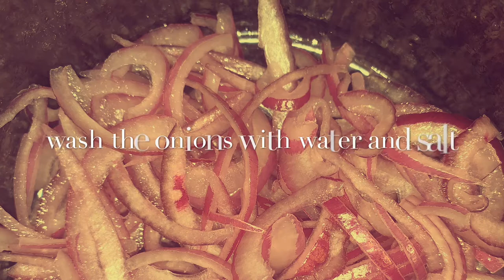FRIED FISH WITH CASSAVA AND KACHUMBARI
TRIPLE A KITCHEN